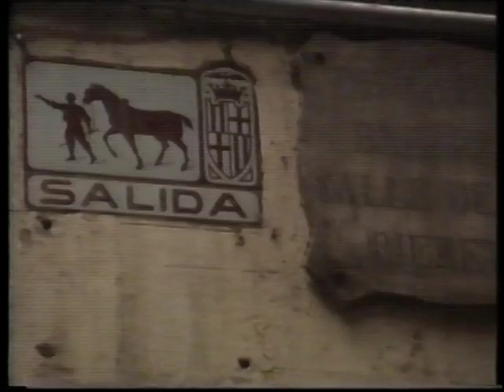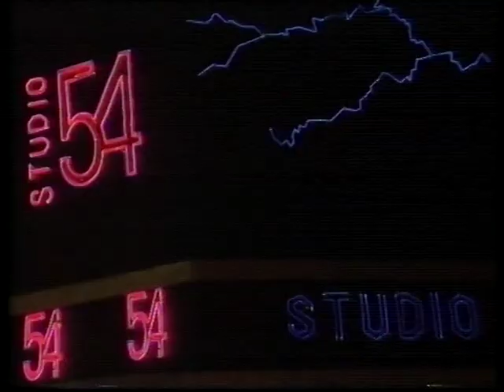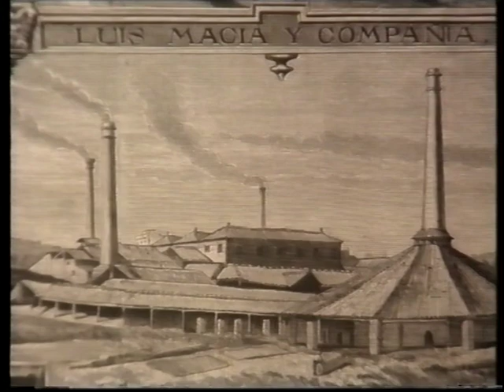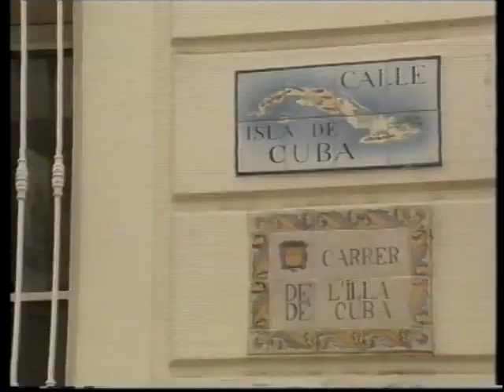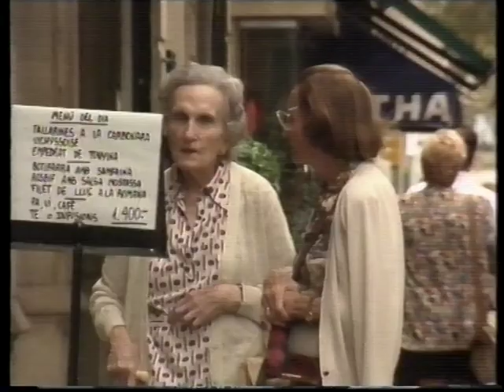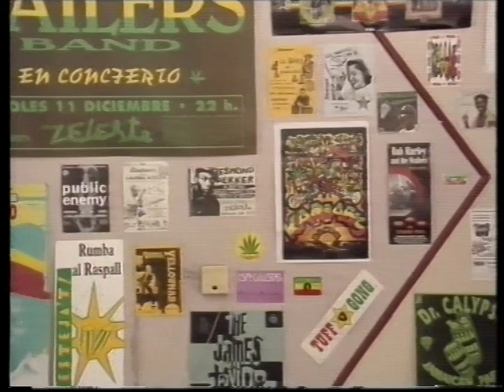La Rumba de Barcelona (Parte 1) 1992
Documental francés de La Sept de 1992. V.O.